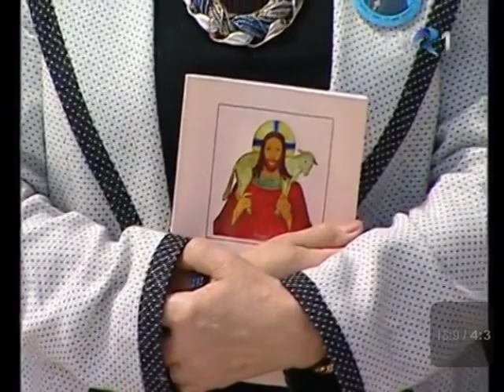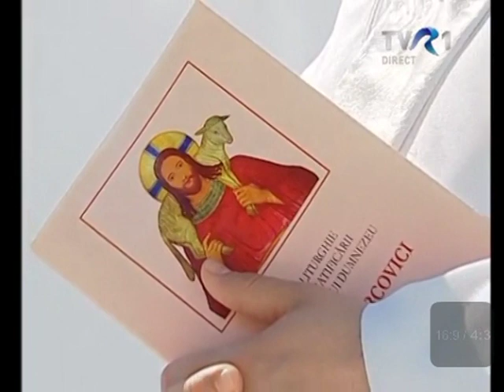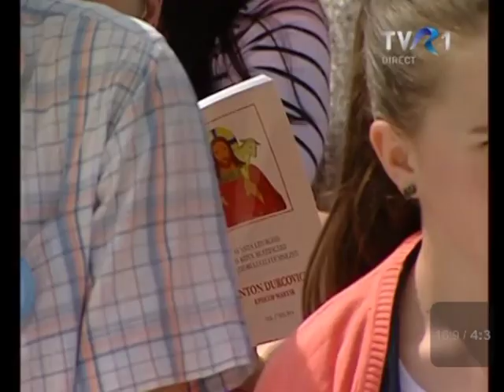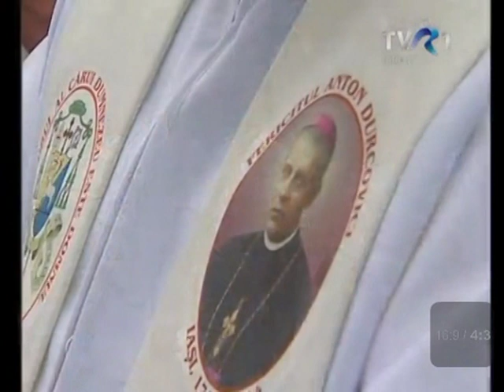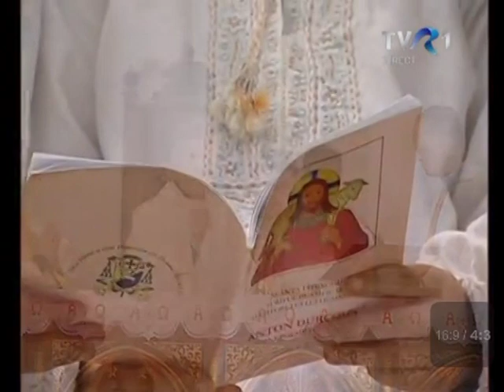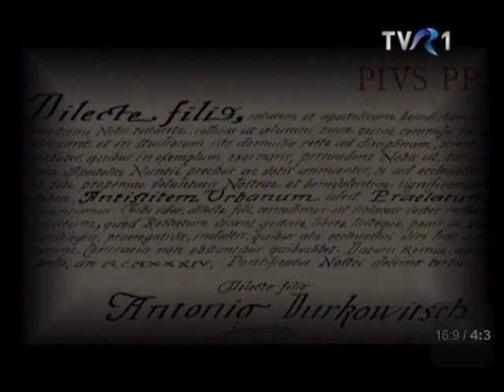TVR1: Liturghia beatificării episcopului Anton Durcovici (17 mai 2014)